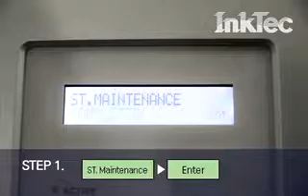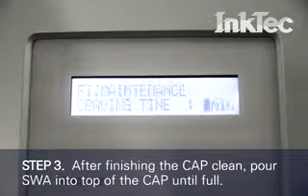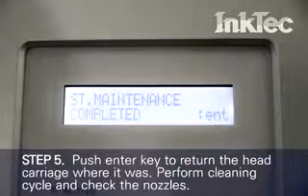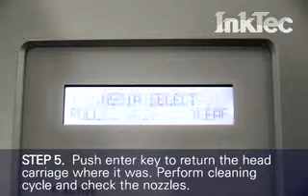Monthly maintenance guide for your Mimaki large format printer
Building on the daily activities, this video reveals the monthly maintenance activities that should be performed to make sure you Mimaki large format printer operates at optimum ability.